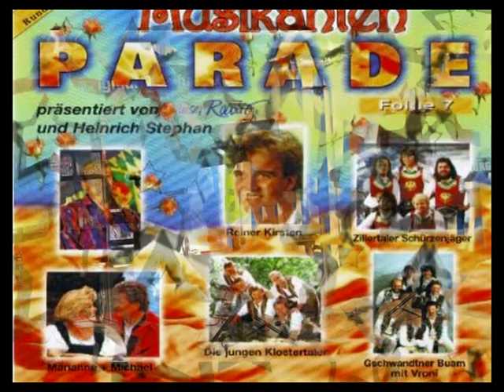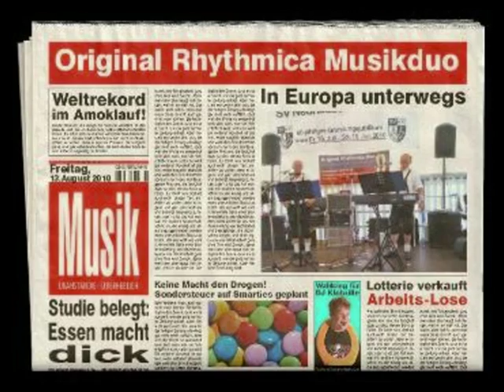Komm doch zu mir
Neuer Schlagertitel
Komponist und Texter: Heinrich Stephan
Gesang: Heinrich Stephan
spielt bei dem Original Rhythmica Duo